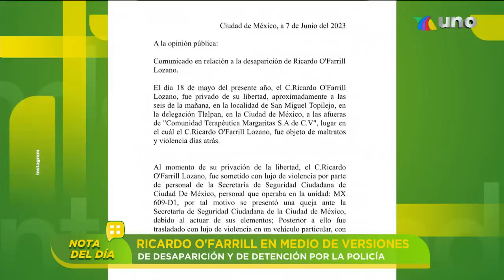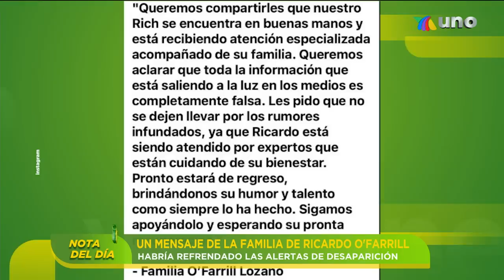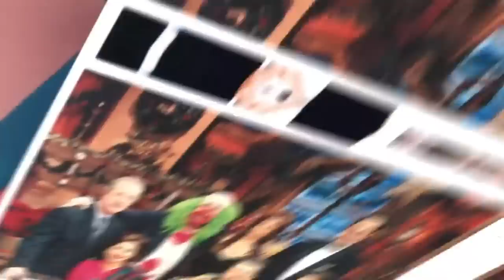Brenda Bezares rompe el silencio. | Programa del 9 de junio del 2023 | Ventaneando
Daniel Bisogno nos comparte que el motivo que le dio la ganas de seguir adelante fue su pequeña Michaela. Además, nos revela cómo fue el dramático momento en que fue extubado.